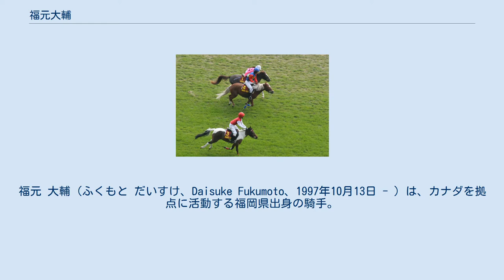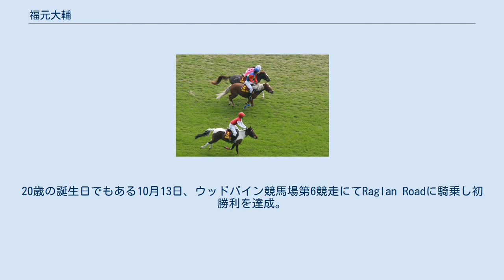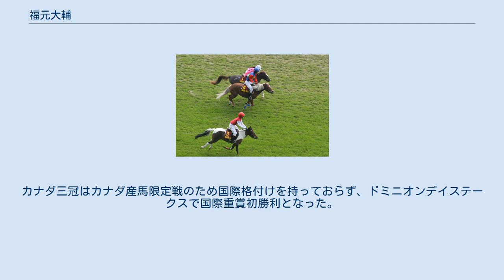福元大輔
福元 大輔（ふくもと だいすけ、Daisuke Fukumoto、1997年10月13日 - ）は、カナダを拠点に活動する福岡県出身の騎手。
 福岡県に生まれ、3歳で父方の故郷、鹿児島県揖宿郡頴娃町(南九州市)に移る。
頴娃町の家では馬を3.4頭飼育していた牧場であったことから、日常的に馬に乗っていたという。
小学2・3年生から当時活躍していたディープインパクトのような馬に乗りたいと考え、本格的に騎手を志すようになった。
父は、佐賀競馬場の厩務員をしていたこともあった。
2010年時点で乗馬歴9年、ポニー競馬歴7年、草競馬20勝以上であった。
 この先頭争いの10馬身後ろで入線。
優勝は、手前の関東地区代表（3番・赤帽、勝ちタイム31.1秒） 頴娃愛馬ファミリークラブに所属し、中学校1年の身で2010年8月29日、JRA宮崎育成牧場で行われた第2回全国ポニー競馬選手権「ジョッキーベイビーズ」南九州予選で200メートル、400メートルの2戦に出走し2勝して優勝、本戦に進出した。
11月のジョッキーベイビーズ（東京競馬場、芝直線400メートル）に、レモン（牝馬14歳）に騎乗し参戦、1着馬に10馬身以上離された4着となった。
その後も、ポニーレースや草競馬に参戦し、中学校3年でJRA競馬学校を受験、最終試験まで残ったものの不合格となり、翌年も受験するも、2年連続で不合格となった。
その後は乗馬クラブにて8か月騎乗技術を学んだ。
地方競馬からの勧誘されたものの、小学校5・6年の頃から興味を持っていた「外国の競馬で騎乗したい」、「高いレベルで騎手になりたい」という思いから断り、外国で挑戦することを決意した。
 2015年7月、17歳で観光ビザを取得し、英語が話せない状態でカナダへ渡航。
親からは「最悪英語の勉強をしてこい」と言われていたという。
コネクションを作るために競馬場、厩舎見学を通じて、関係者に手あたり次第「騎手になりたい」というフレーズのみを言い回りアプローチを試みるも断られ、諦めて帰国しようとまで考えていた。
しかし、道端でリード・ベイカー厩舎のアシスタントと接触し、実習する機会を得た。
その後3か月、英語学校に通学しながら、週末に厩舎で研修を行った。
そのままカナダに残って18歳となり、ワーキングホリデービザを取得、ウッドバイン競馬場の調教師であるロジャー・アトフィールド、デニス・マクラクリー、ポール・ブッティジエグ、マイク・デパウロらについて調教への騎乗や手伝いを2年間続けた。
モーリシャス出身のエージェントと学科試験、実技試験の勉強を進め、2017年7月20日、カナダの騎手免許を取得した。
 免許取得から6日後、7月26日のウッドバイン競馬場第2競走で初騎乗を果たし、7頭中5着となる。
同日の第5競走ではレース中に出血を催し競走中止となった。
それから約50回騎乗したが2着が多く、勝利を挙げることができなかった。
20歳の誕生日でもある10月13日、ウッドバイン競馬場第6競走にてRaglan Roadに騎乗し初勝利を達成。
1年目は139戦4勝という成績を残した。
 2年目の2018年、400戦に騎乗して36勝を挙げた。
年度末の第44回ソヴリン賞にて、104勝を挙げた木村和士が、157票で最優秀見習騎手賞を受賞される中、次点の75票で優秀見習騎手賞を受賞した。
2019年も、479戦52勝という成績を残し、2年連続で木村の次点、91票で優秀見習騎手賞を受賞した。
 4年目の2020年は、4月18日からの予定であったウッドバイン競馬場の開催が、新型コロナウイルスの流行により6月6日開幕に延期。
それにより、カナダの「ダービー」に相当し、カナダ三冠の第1戦であるクイーンズプレートステークスが、6月27日から約2か月延期されることとなった。
そのクイーンズプレートステークスに隻眼の牡馬、マイティーハート（MightyHeart）に騎乗し初めて参戦、逃げ切り果たし優勝。
ステークス3勝目にして、日本人騎手として初めて「カナダダービージョッキー」となった。
9月29日にはカナダ三冠の第2戦となるプリンスオブウェールズステークスにマイティーハートとともに出走して勝利。
2冠を達成した。
続けて10月24日カナダ三冠の第3戦ブリーダーズステークスに出走するも7着に敗退。
3冠はならなかった。
このレース後の3戦はマイティーハートの鞍上をおろされてしまったが、G3ドミニオンデイステークスで復帰して勝利した。
カナダ...